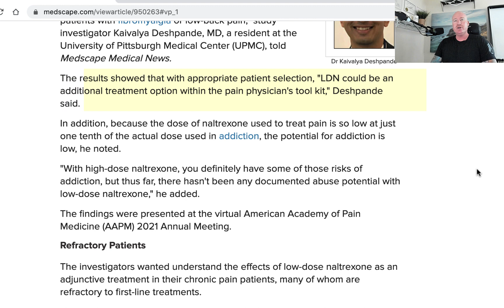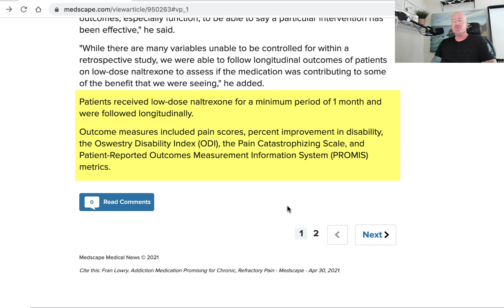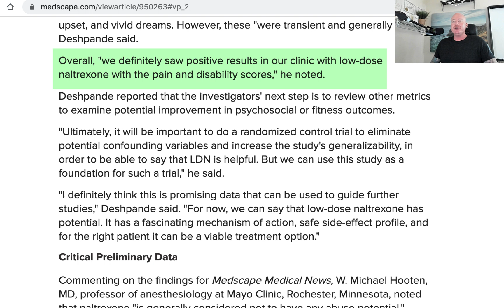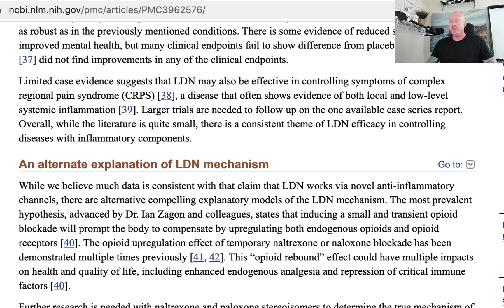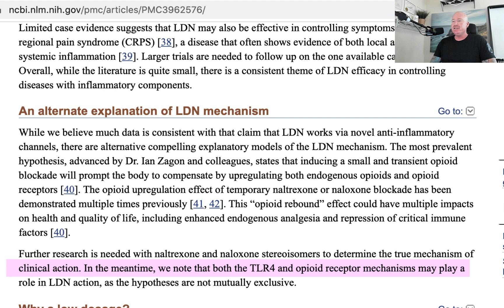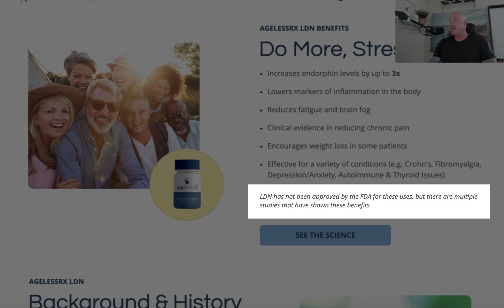Low-Dose Naltrexone for Pain, Addiction, Mental Health, Fibromyalgia, Autoimmune Disorders, & More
Chronic pain is defined as pain that has persisted for more than 3 months. Intractable pain or refractory pain occurs when pain cannot be adequately controlled despite aggressive measures. In this video, I cover a brand new study from Medscape that came out today, April 30, 2021, on the use of low-dose naltrexone (LDN) for chronic, refractory pain. According to the study:

"Low-dose naltrexone (LDN) may be effective in the treatment of refractory chronic pain, early research suggests. Preliminary data from a retrospective chart review of patients with chronic pain showed those who received LDN experienced significant improvement in both pain and disability."

Elevation Recovery is cofounded by Chris Scott and Matt Finch. Matt is a certified addiction counselor and a certified strategic intervention coach. Chris is an alcohol recovery coach. Both are Professional Members of The Alliance For Addiction Solutions. This YouTube channel is the place to be for motivating and educational videos on how to holistically recover from substance use disorders and mental disorders.